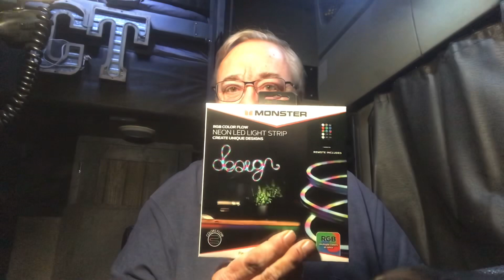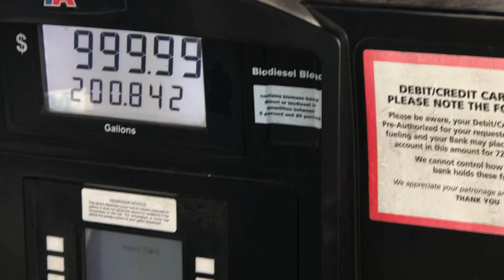Ass-Wagons, cool road Vids, fuel Prices!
Ass-Wagons, cool Road Vids, crazy Fuel Prices!  Dash cam stuff!